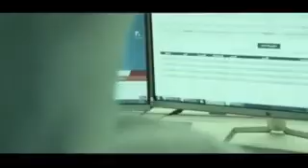Dubai Police video- Arrest of Husshuppui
Dubai police released a video of how nigerian scammer Husshuppupi was arrested